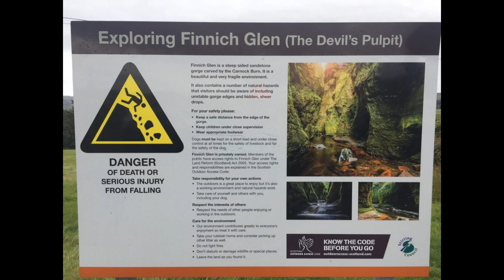Devil Pulpit (Scotland)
Blood red water flows Through Finnich Glen, a majestic part of Scotland, and surges around a strange rock with a sinister reputation.